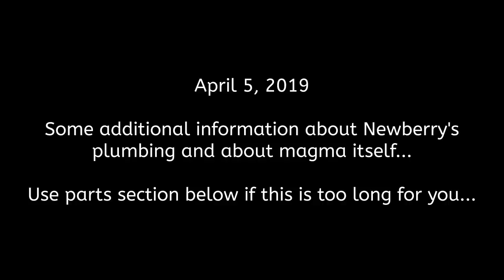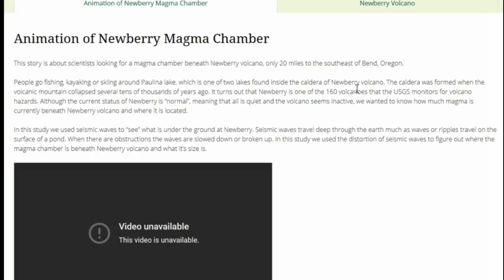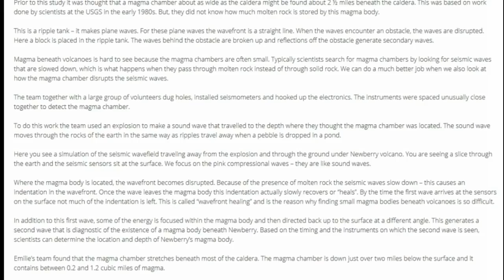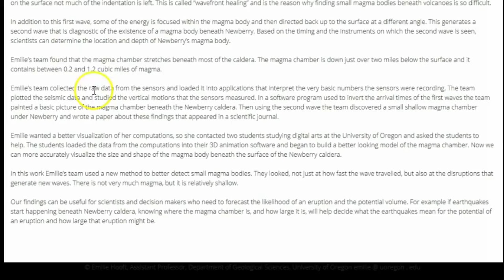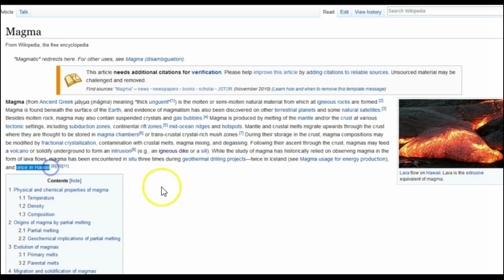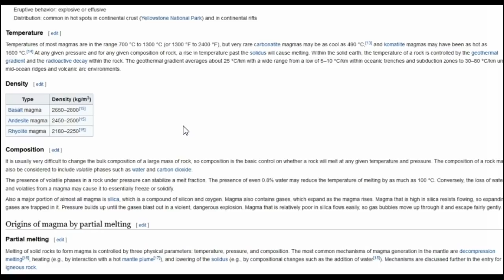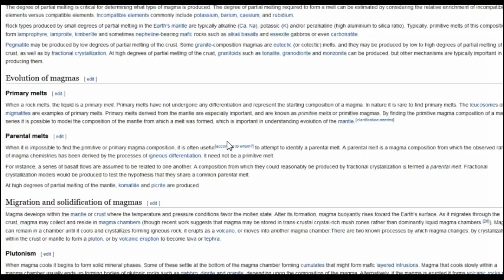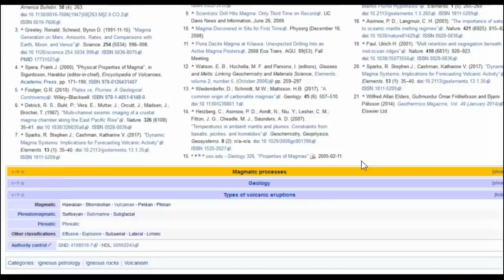Newberry Volcano in Oregon - More info regarding previous video...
Please utilize the parts sections below if this video is too long for you. Remember, alot of what I say in my videos are open to additional interpretation and criticism. I have some additional information that ties in to my previous video about Newberry Caldera. This video contains some more interesting information about the magma chamber and just how hot it is under Newberry. My next video will for sure be my monthly volcano report so keep an eye out for that!

Parts:
00:01 – Intro
00:50 – More info about Newberry
11:31 – Info about magma
23:26 - Conclusion